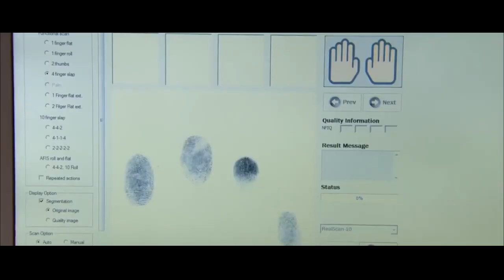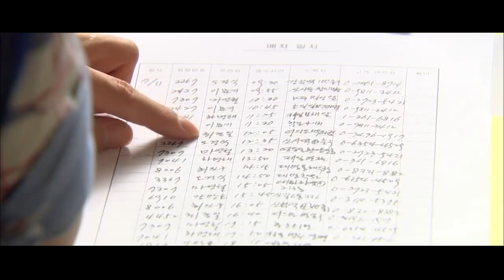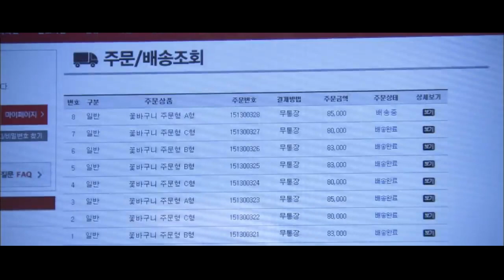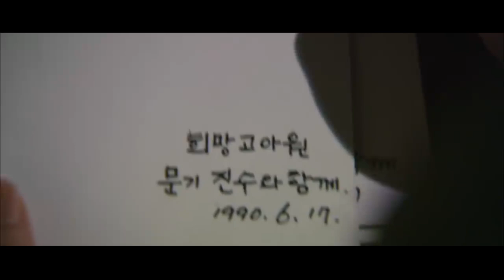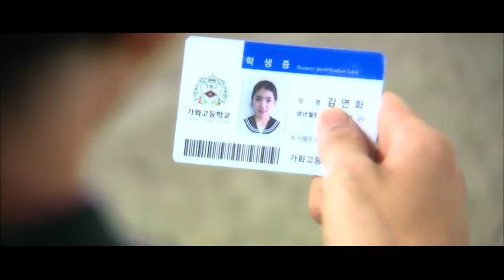பேய் இல்ல கற்பனையா | DON,T WORRY I AM GHOST| TAMIL REVIEW | MISTER MOVIETAMIL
WELCOME TO MISTER MOVIE TAMIL
THIS CHANNEL REVIEW MOVIES AND SERIES
இன்னிக்கு நம்ப பார்க்க போற DO NOT WORRY I AM GHOST  THRILLER,  ROMANTIC, ACTION, COMEDY MOVIE